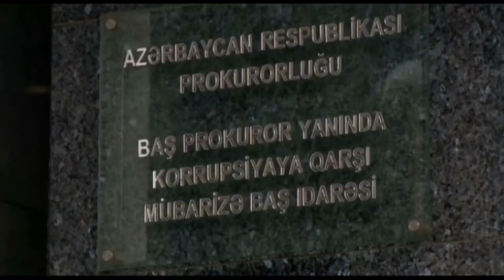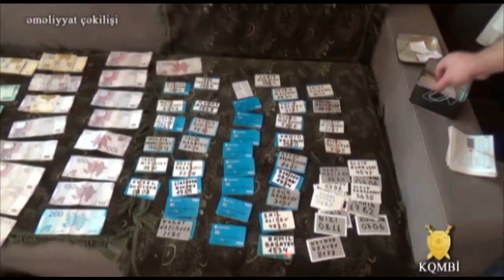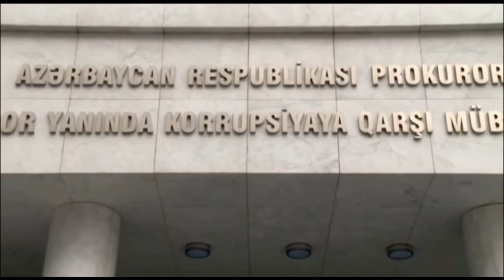Orkestr rəhbərinin qanunsuz əməlləri ifşa edilib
Ölkəmizdə həyata keçirilən davamlı iqtisadi inkişafın mühüm şərtlərindən biri kimi şəffaflığın və maliyyə intizamının təmin edilməsi, aparılan iqtisadi islahatların korrupsiyaya qarşı mübarizə tədbirləri ilə dəstəklənməsi prokurorluq orqanları tərəfindən daim diqqət mərkəzində saxlanılmaqla korrupsiya hüquqpozmalarına qarşı kəsərli və ardıcıl mübarizə tədbirləri davam etdirilir.

Baş Prokurorluğun Mətbuat xidmətindən APA-ya verilən məlumata görə, həyata keçirilməkdə olan belə tədbirlərin davamı kimi, Lütfi Qədirovun 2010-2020-ci illərdə Azərbaycan Dövlət Nəfəs alətləri orkestrinin bədii rəhbəri işləyərkən xidməti vəzifələrinin icrası ilə əlaqədar tabeçiliyində olan əməkdaşlara ümumi himayədarlıq və laqeydlik müqabilində onlardan külli miqdarda rüşvət almasına dair kifayət qədər dəlillər aşkar edildiyindən Baş prokuror yanında Korrupsiyaya qarşı Mübarizə Baş İdarəsində cinayət işi başlanıb.

İstintaqla Lütfi Qədirovun Orkestrin hazırda şəxsiyyətləri istintaqla araşdırılan digər vəzifəli şəxsləri ilə cinayətkar əlaqəyə girib, aralarındakı ümumi cinayətkar niyyətə əsasən korrupsiya sxemlərindən istifadə etməklə, Orkestrdə müxtəlif vəzifələrdə fəaliyyət göstərən ayrı-ayrı şəxslərə 2017-ci ilin yanvar ayından 2020-ci ilin iyul ayınadək olan müddət ərzində işə gəlməyərək əmək funksiyalarını yerinə yetirməmələrinə baxmayaraq, onlarla bağlanmış əmək müqavilələrinə xitam verilməyib xidmət illəri üzrə əmək stajının hesablanması müqabilində əməkdaşların hər biri  üçün ayrılmış plastik kart hesablarına köçürülmüş əmək haqqının 85-90 faiz həcmini təşkil edən ümumilikdə 54 min manatdan artıq məbləğdə pul vəsaitini özü və qabaqcadan əlbir olduğu şəxslər üçün rüşvət qismində almasına əsaslı şübhələr müəyyən edilib.

Qeyd olunan qanunsuz əməllərə görə Lütfi Qədirova Cinayət Məcəlləsinin 311.3-cü (qabaqcadan əlbir olaraq külli miqdarda təkrar rüşvət alma) maddəsi ilə ittiham elan olunaraq barəsində Binəqədi rayon məhkəməsinin qərarı ilə 4 ay müddətinə həbs qətimkan tədbiri seçilib.

Hazırda cinayət işi üzrə digər təqsirli şəxslərin dairəsinin tam müəyyənləşdirilərək məsuliyyətə cəlb edilməsi, o cümlədən cinayətin törədilməsində bu və ya digər formada iştirak etmiş şəxslərin aşkar edilməsi istiqamətində zəruri və təxirəsalınmaz istintaq-əməliyyat tədbirləri davam etdirilir.